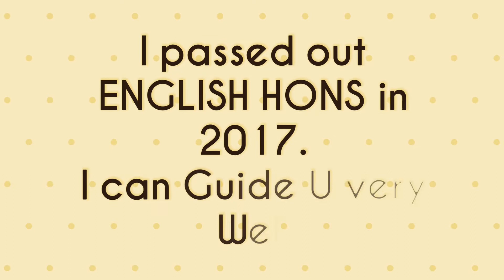How to make College Notes | ENGLISH HONS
- Competitive English
- Spoken English
- Novel Explanation ( English Literature)
- Upsc politics
- Upsc geography
- Upsc history
- Govt exams
- Other educational videos

english hons notes, how to make college notes, how to make english hons college notes, how to make english hons notes, how to prepare college notes,